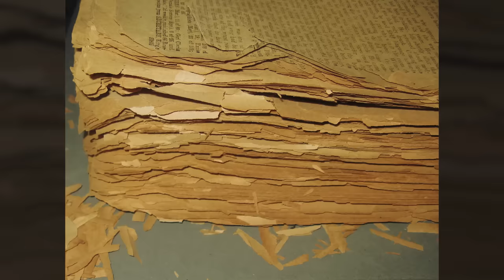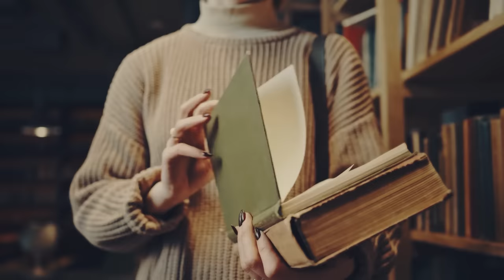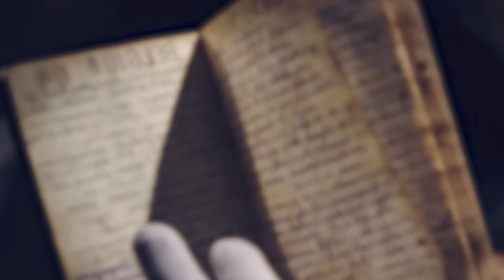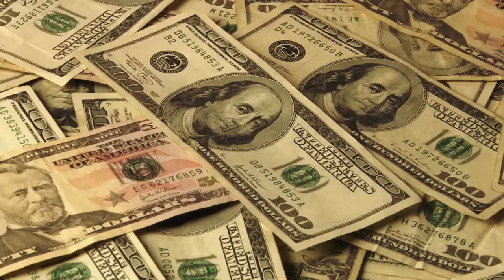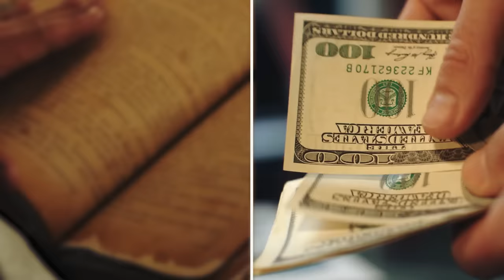Excavator Bursts Open Rock, Then Miners Discover Something ASTONISHING!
The excavator's steel teeth scream in protest as it tears at the stubborn rock. Then, a shift - not the familiar groan of ore, but a hollow thud. Sunlight slices through as the rock gives way. All that stares back at the miners is a gaping black maw. Time seems to stretch as they stare into the abyss. This defies everything they thought they understood about this ancient, unforgiving land. They enter the underground cave and find something completely unexpected. When they start deciphering the secret message they find inside, they immediately know they’ve just discovered something astonishing!

↓ ↓ Keep Reading!↓ ↓ --